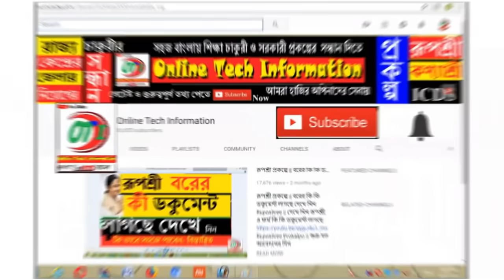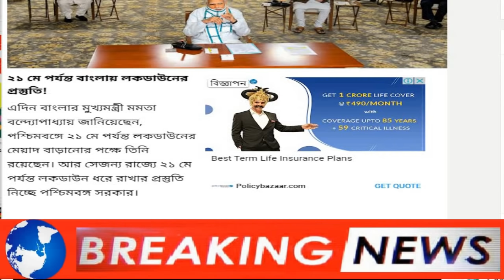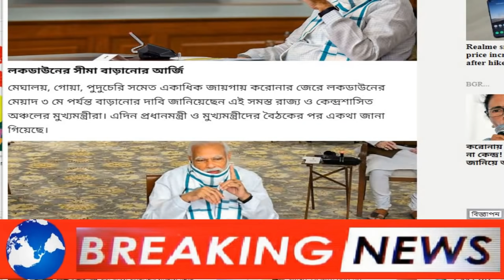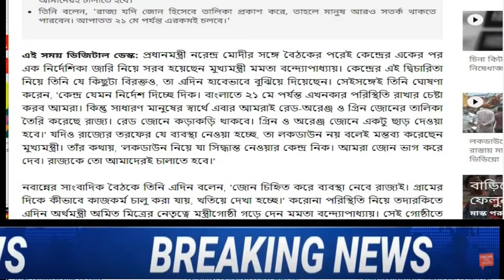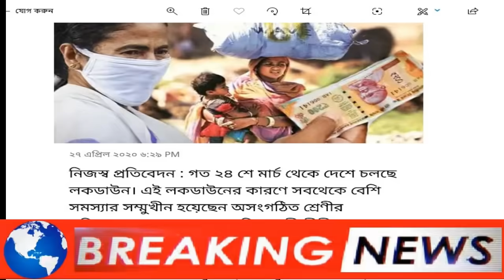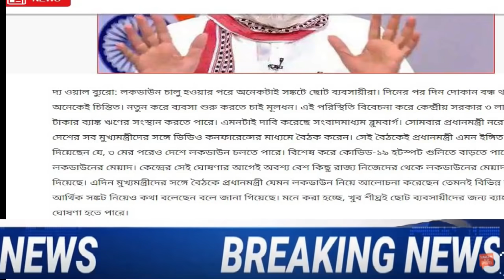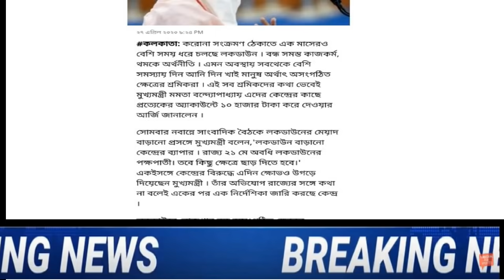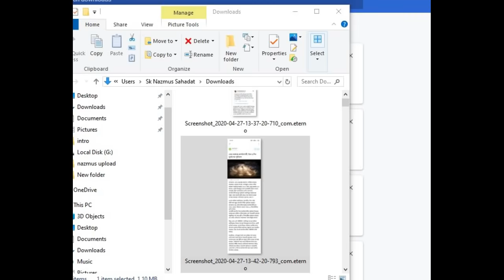আজকের বড় খবর || Today 28th April Latest Update